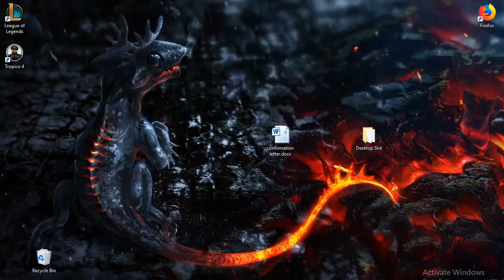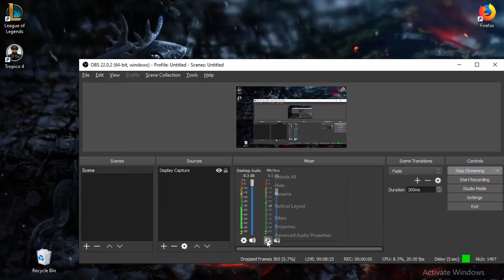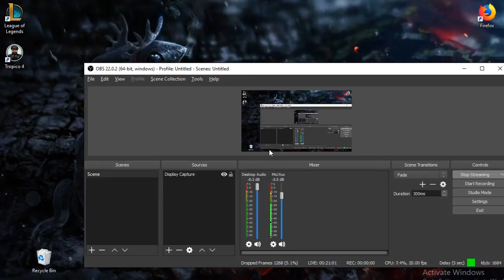Live stream, Master Yi, Nexus Blitz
Basically just fucking around